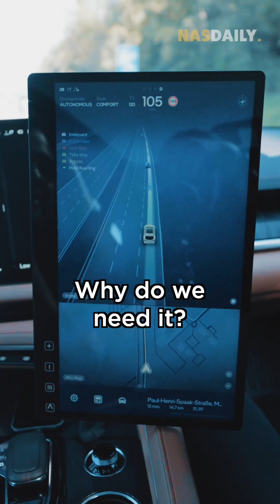The most exciting car that can drive itself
I don't usually do car reviews. But trust me - this one is worth it. Because for the first time ever, I want to show you how self-driving AI technology works.

Thank you to @Mobileye for showing me this cool tech.